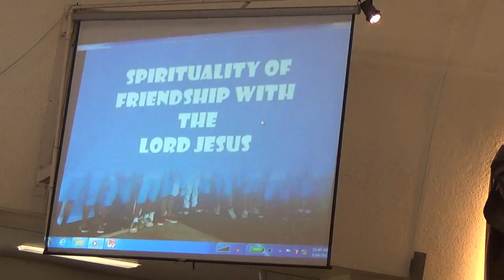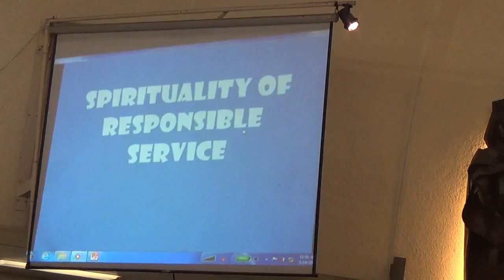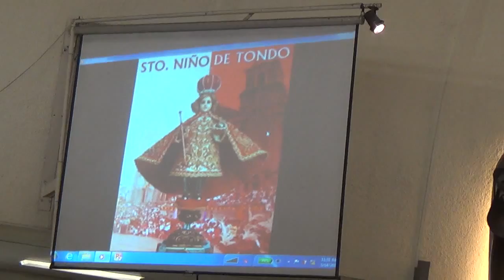05142015 jp2 41